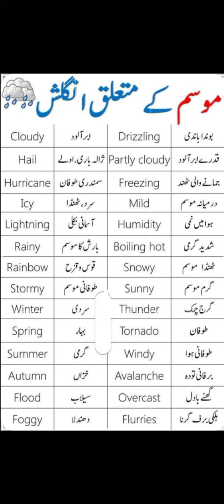English to Urdu related to weather | English language | Words Meaning